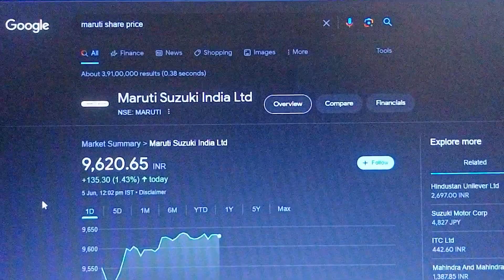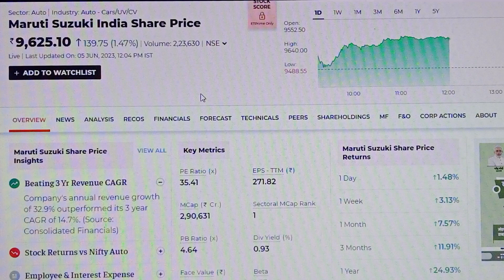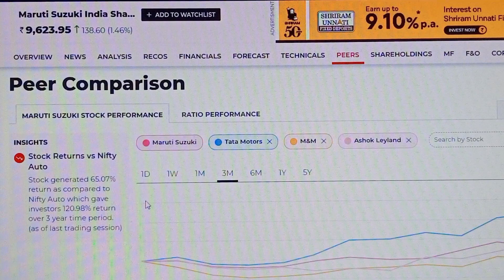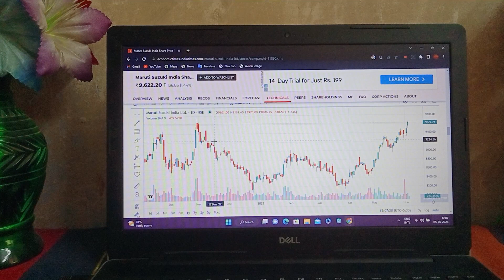Maruti Suzuki Share News:10000 के Level को जल्द पार कर पाएगा ये Stock ? जानें Expert की राय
Nifty Prediction & Bank Nifty Analysis for Thursday 08 June 2023 Bank nifty tomorrow
What is india vix India Vix kya hai
maruti share latest news
maruti stock analysis today